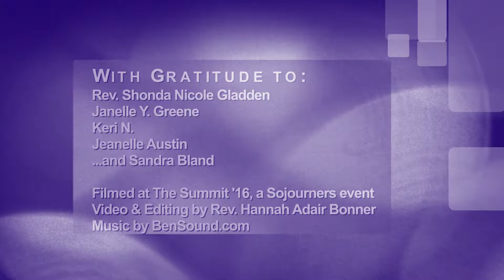The Impact of Sandra Bland: Vol. 4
This week, we have the voices of leaders from around the country who were involved in Summit for Change 2016, a Sojourners event in Washington, D.C. As they reflect on the impact of Sandra Bland and justice in this nation, we need their words more than ever in these changing times.

The central task of the Shout is to amplify voices that need to be heard, we usually do that through poetry. In 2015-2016, that work also focused on the voice of Sandra Bland through our work on the ground in Waller County where she was arrested. The impact of her voice was felt around the world, and we are committed to capturing and amplifying that as well. Here is Part 4 of the series, featuring participants in Summit for Change 2016 in Washington, D.C.

Voices featured:
Rev. Shonda Nicole Gladden
Janelle Y. Greene, J.D.
Keri N.
Jeanelle Austin